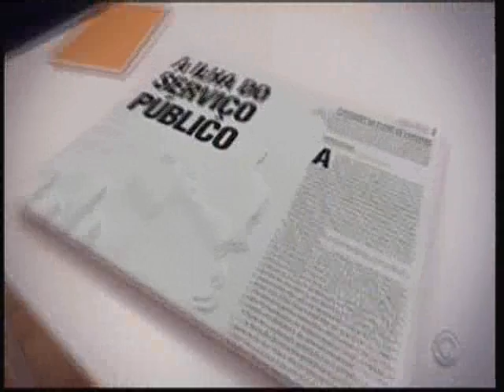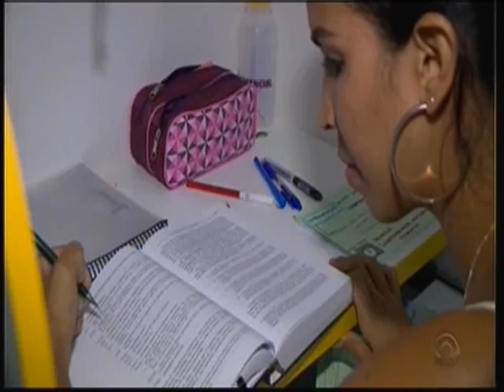A cada três pessoas que trabalham em Florianópolis uma está em repartição pública.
RBS Notícias - O jornal Diário Catarinense revelou neste final de semana que a cada três pessoas que trabalham em Florianópolis uma está em repartição pública. O percentual é maior que as capitais vizinhas. Entrevista com Rogério Duarte, comissão Moralidade OAB-SC, Everson Mendes, sec. administração Florianópolis, Fernanda Siebra, arquiteta.